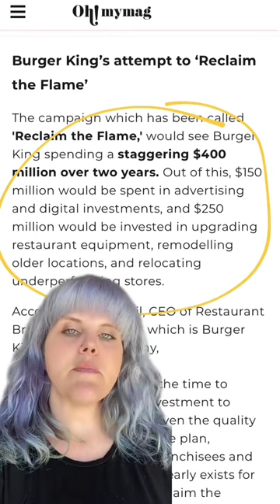Business Rebranding: Is it Time to Rebrand your Business? ✨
What was the last time you rebranded your business? ✨